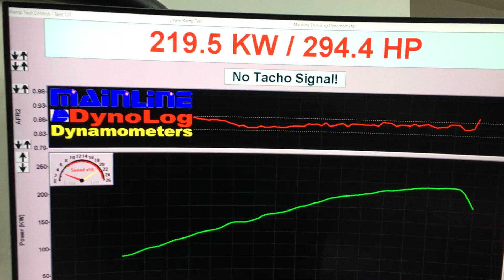GM Motorsport VF LFX SV6 A6 - Full Exhaust, Intake & Tune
We have a full range of performance packages available for all LS engine either fitted and tuned by us or supply only,